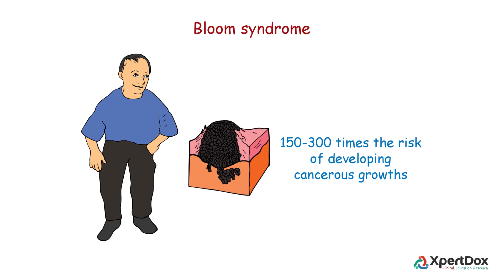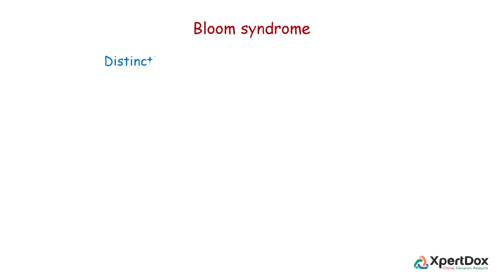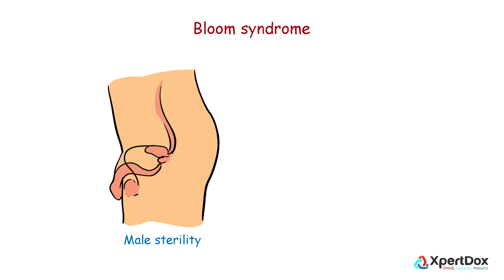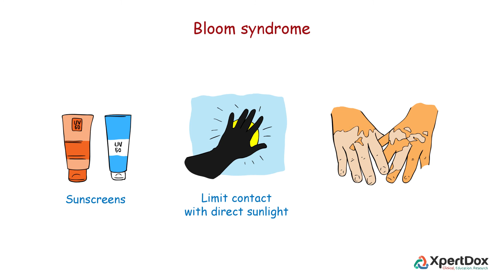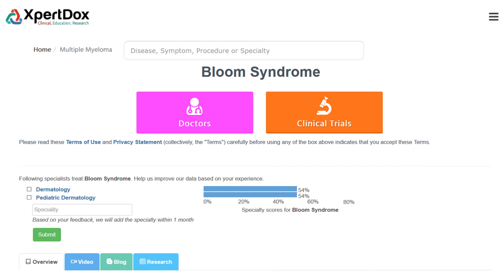Bloom Syndrome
Bloom syndrome is a rare genetic disorder characterized by short stature; increased skin sensitivity to ultraviolet rays from the sun (photosensitivity); multiple small dilated blood vessels (telangiectasia) over the nose and cheeks resembling a butterfly in shape; mild immune deficiency with increased susceptibility to infections; and most importantly, a markedly increased susceptibility to many types of cancer, especially leukemia, lymphoma and gastrointestinal tract tumors.